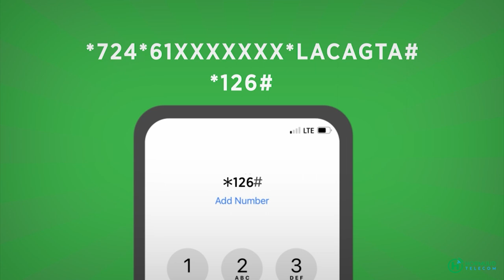MD Hirshabeelle Cali Guudlaawe oo maanta Daahfuray shirka Banbaxa Golaha Wasiiradda Hirshabeelle